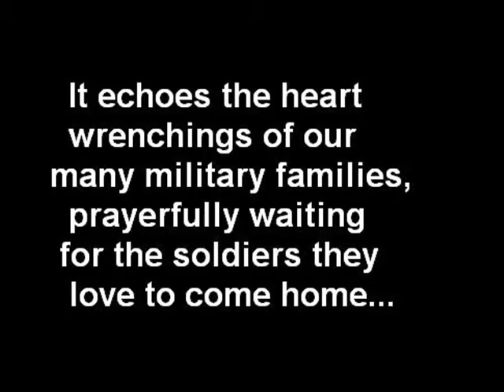An American Hero - My Husband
I made this video to honor my husband for his selfless service to our country. It features a song written to him by his sister.